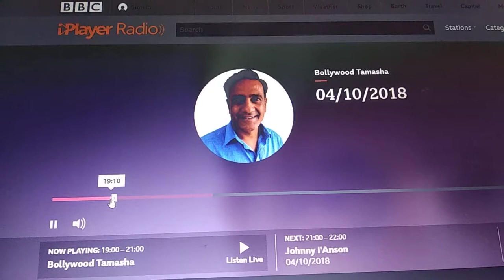A chat with Kamlesh Purohit on BBC Leicester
On National Poetry Day